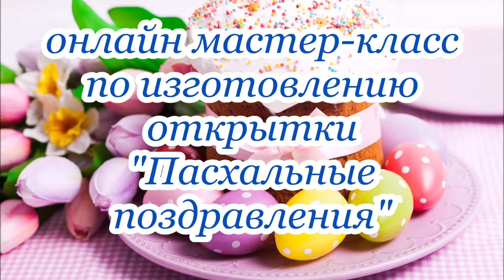Мастер-класс по изготовлению открытки «Пасхальные поздравления»